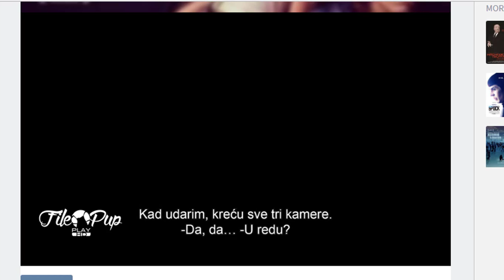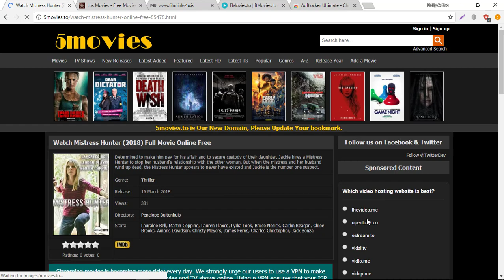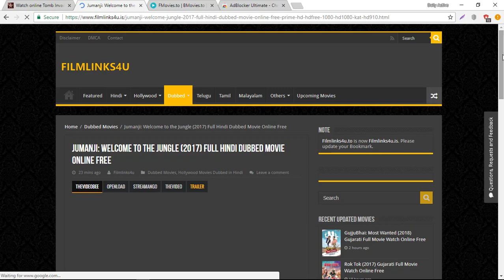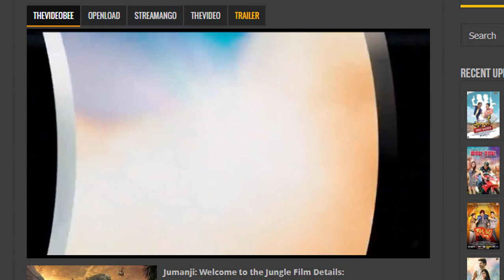TOP 4 BEST SITES to watch movies without registration NO BUFFERING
Watch the Top 4 BEST Sites to Watch Movies Online for FREE in 2018/2019 in this video. Ever wanted to watch free movies online? Well now you can! This video will showcase the top 4 best streaming sites to watch movies online without registration, sign ups, or even ads (If you use Adblocker).